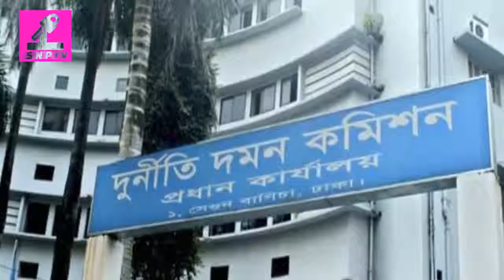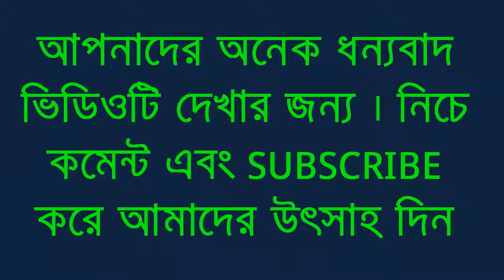আলোচিত জাহালমকে নিয়ে সিনেমা । ছবিতে আসছে একবারে নতুন চমক। বিস্তারিত ভিতরে।।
র্নীতি দমন কমিশনের (দুদক) দায়ের করা ৩৩ মামলার ‘ভুল আসামি’ জাহালমের কথা নিশ্চয়ই মনে আছে।

আমাদের চ্যানেলের আরো ভিডিও দেখুন

SNP tv প্রচারিত ভিডিও সংবাদ  গুলো ভাল লাগলে তাহলে অবশ্যই  কমেন্ট করে আমাদের জানান । আপনাদের একটি কমেন্ট আমাদের কাজের উৎসাহ বাড়িয়ে দিবে। আমরা সবসময় চেষ্টা করি সবসময় সত্য সংবাদ দিতে । লাইক কমেন্ট ও সেয়ার করে সাথেই থাকুন। দেখতে থাকুন আমাদের প্রোগ্রাম।

ধন্যবাদ
ধন্যবাদ